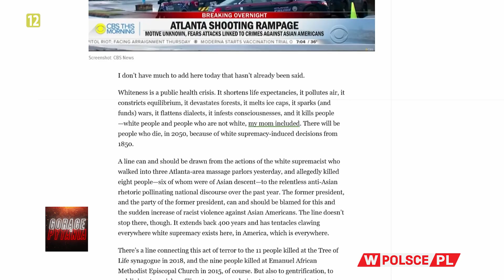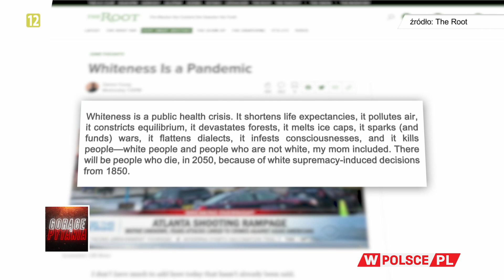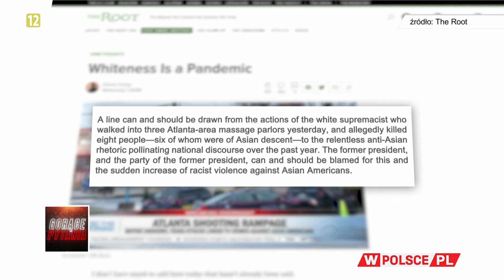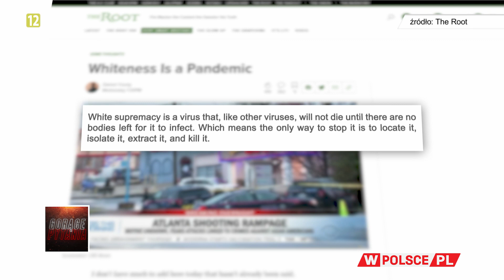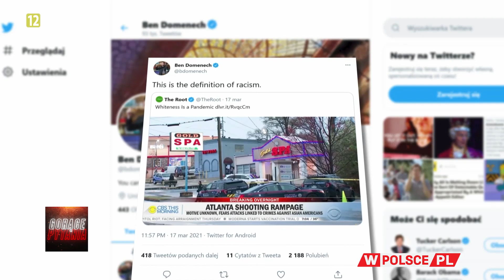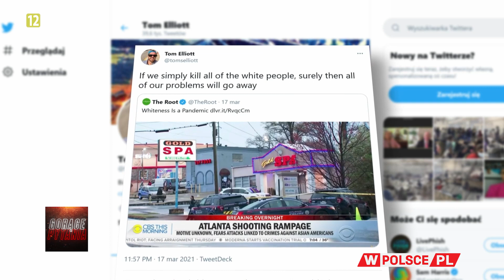CZY PANDEMIA MA BIAŁY KOLOR SKÓRY?